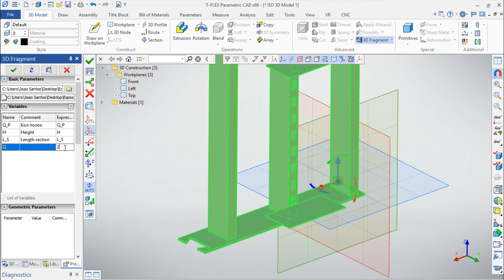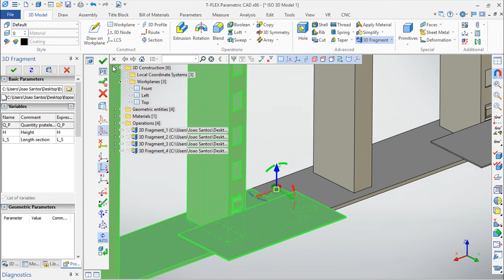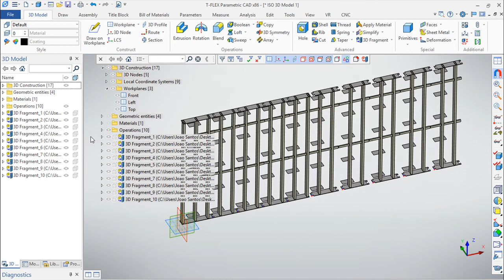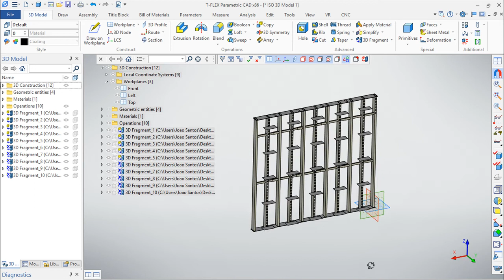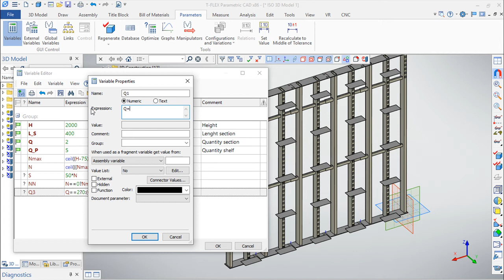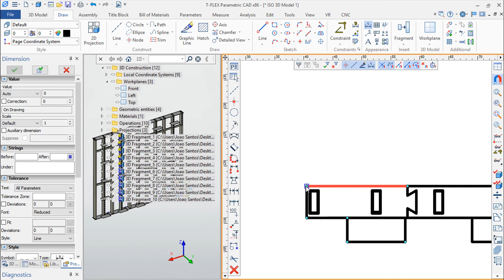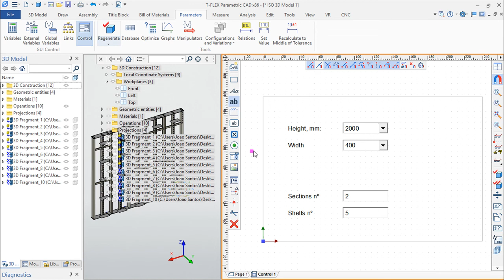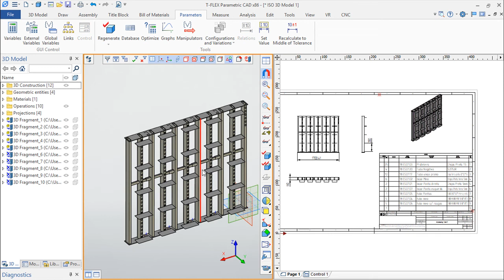T-Flex CAD v16 Assemblies - Shelf Assembly, Final Assembly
T-FLEX CAD 16 offers various new features and improvements, many of which are implemented in accordance with the requests of users. Among them - new possibilities for parametric drawing, effective tools for working with complex assembly products, new technological solutions for electrical engineering and sheet metal, design in virtual reality and much more.

O T-FLEX CAD 16 oferece várias funcionalidades novas bem como vários melhoramentos, muitos deles são implementados de acordo com os requisitos e pedidos dos utilizadores. Entre estas - novas possibilidades para o desenho paramétrico, ferramentas de trabalho efectivas para trabalhar e gerir montagens complexas de todos os tipos de produtos, novas soluções tecnológicas para engenharia eléctrica, chapa quinada, projecto em realidade virtual e muito mais.